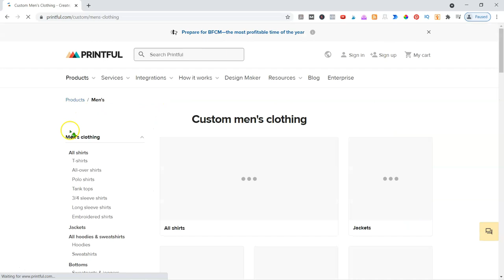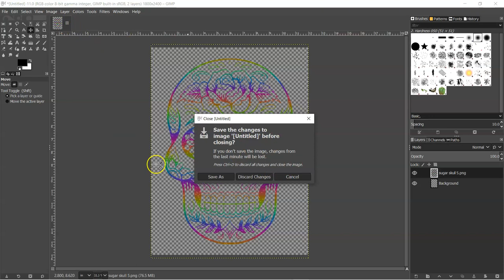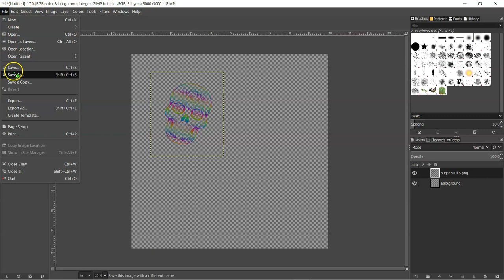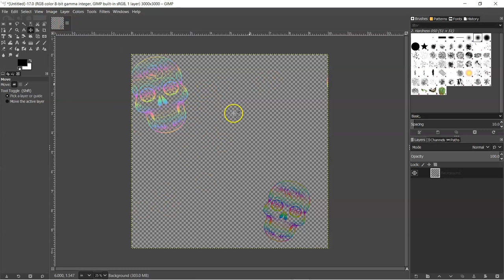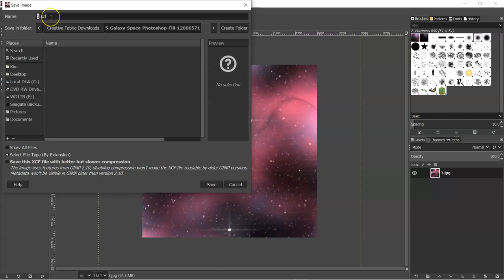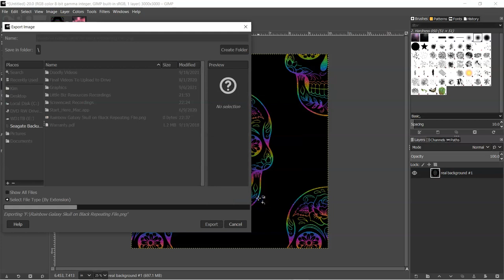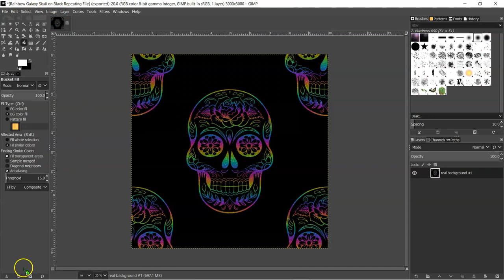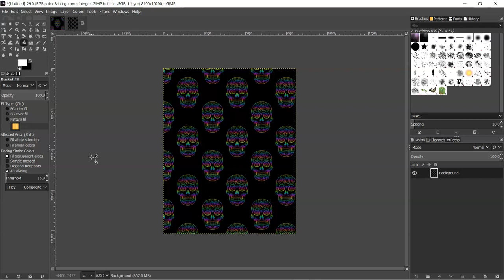Print on Demand - Designing in Gimp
Get 40 free listings when you open a new shop on Etsy when you use this link (don’t be surprised if you get suspended upon opening the shop – just go through the ticketing system and provide the documentation they request)

Get Repeating Files Created from Fiverr (and I recommend this seller here)

Here’s the video that shows where you can find designs for Print on Demand files

If you need to jump to a section, here they are:
0:00 GIMP overview
0:44 Two Types of Designs from Printful – Direct to Garment & All-over
1:46 Designing a Direct to Garment Image for Print on Demand
4:15 Designing a Repeat Design for Print on Demand
12:54 Tile the repeating design to the all-over design for print on demand
14:45 If you have questions, post on this video, come Live on Thursdays, or hop into the Facebook Group and ask questions!

This video teaches how to use Gimp to design files for Print on Demand.  We're focusing on building our own business using Printful and Selling on ETSY or, you can create designs to place on commission marketplaces.